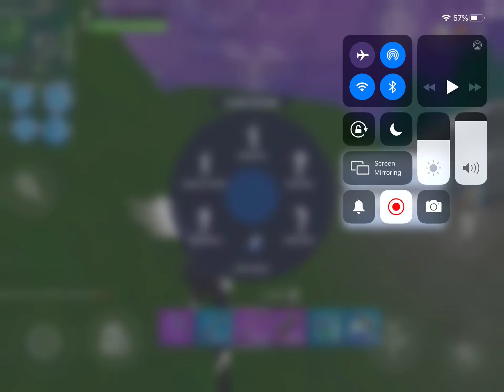(Old Clip) Power Up Solo GamePlay